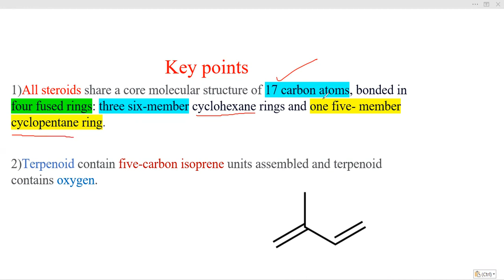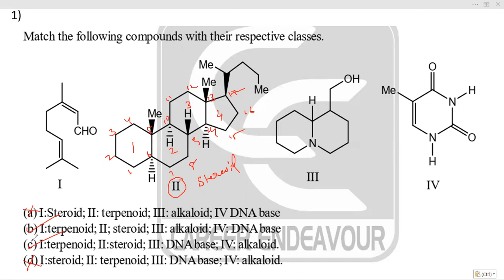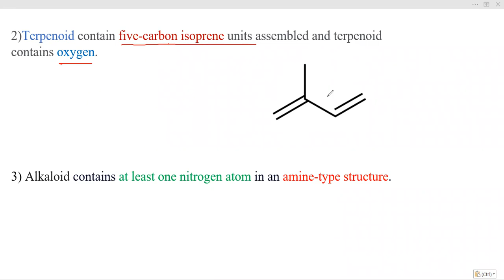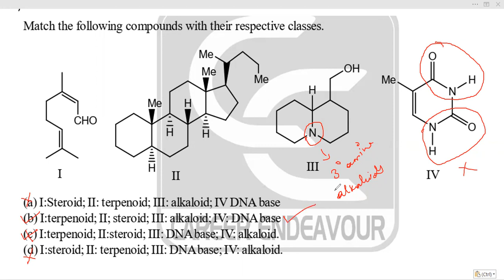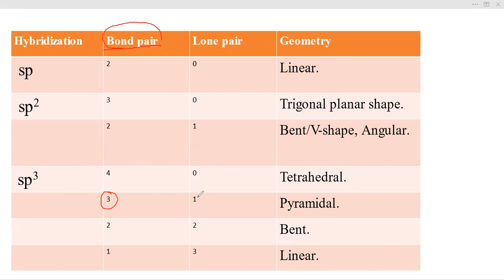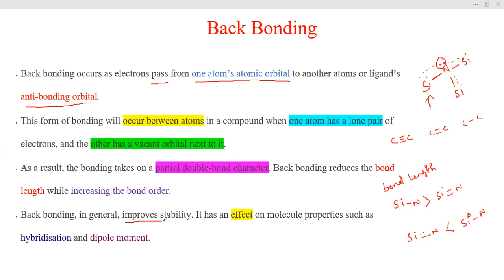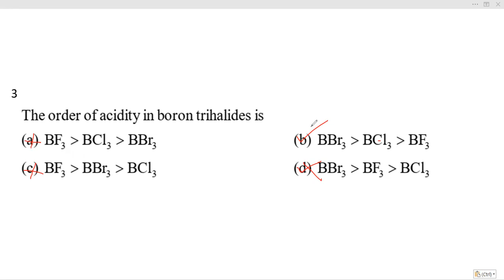The Most Important Chemistry Reactions (General Organic Chemistry Part-3 Explained)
In this video, we'll be discussing the most important chemistry reactions in General Organic Chemistry, which is a crucial topic for TRB Chemistry, PG TRB Chemistry, CSIR-NET, GATE, and SET exams. We'll be explaining the reactions in detail, covering the concepts that are frequently asked in UG TRB exams. By the end of this video, you'll have a solid understanding of the key reactions and be able to apply them to solve problems. This is Part-3 of our General Organic Chemistry series, and we'll be building on the concepts covered in our previous videos. So, let's dive in and explore the most important chemistry reactions together!
In this video, we'll be covering the most important chemistry reactions that you need to know for your General Organic Chemistry exam. Whether you're preparing for TRB Chemistry, PG TRB Chemistry, CSIR-NET, GATE, SET, or UG TRB, this video is designed to help you understand the fundamental concepts of organic chemistry. We'll be explaining the reactions in a clear and concise manner, with examples and illustrations to help you visualize the process. By the end of this video, you'll have a solid grasp of the most important chemistry reactions and be well on your way to acing your exam. So, let's dive in and explore the world of organic chemistry together!
In this video, we'll be covering the most important chemistry reactions that are crucial for your success in TRB chemistry, PG TRB chemistry, CSIR-NET, GATE, and SET exams, as well as UG TRB. We'll delve into the world of general organic chemistry, exploring the essential reactions that you need to know to ace these competitive exams. From alkene reactions to electrophilic addition, we'll break down the concepts into easy-to-understand chunks, making it easier for you to grasp and retain the information. Whether you're a student or an aspirant, this video is designed to help you build a strong foundation in organic chemistry and set you up for success in your exams. So, let's dive in and explore the most important chemistry reactions together!
In this video, we'll be covering the most important chemistry reactions in General Organic Chemistry Part-3. This topic is crucial for all those preparing for competitive exams like TRB Chemistry, PG TRB Chemistry, CSIR-NET, GATE, SET, and UG TRB. We'll delve into the key concepts and reactions that you need to master to ace these exams. From understanding the mechanisms to applying them in different scenarios, we'll cover it all. So, if you're struggling to understand the intricacies of General Organic Chemistry or need a quick revision, this video is for you. Let's dive in and explore the world of chemistry reactions!
Dive into the world of chemistry with our latest video, "The Most Important Chemistry Reactions (General Organic Chemistry Part-3 Explained)." In this detailed exploration, we break down the essential reactions that form the backbone of organic chemistry. Whether you're preparing for competitive exams like CSIR-NET, GATE, or SET, or simply looking to enhance your understanding for programs such as PG TRB Chemistry or UG TRB, this video is tailored for you. Join us as we simplify complex concepts and reactions, making it easier for you to grasp and retain critical information for your studies. Don’t miss out on this opportunity to strengthen your chemistry foundation! Tune in now and elevate your organic chemistry knowledge to the next level!
Learn the most important chemistry reactions in General Organic Chemistry Part-3, a crucial topic for competitive exams like TRB Chemistry, PG TRB Chemistry, CSIR-NET, GATE, and SET. In this video, we'll break down the complex concepts of organic chemistry into easy-to-understand explanations, covering the fundamental reactions that are essential for success in these exams. Whether you're preparing for UG TRB or other competitive exams, this video will provide you with a comprehensive understanding of the key chemistry reactions that you need to know. By the end of this video, you'll have a solid grasp of the concepts and be well on your way to acing your exams.
In this video, we're going to explore the most important chemistry reactions in general organic chemistry, which is a crucial topic for students preparing for competitive exams like TRB Chemistry, PG TRB Chemistry, CSIR-NET, GATE, SET, and UG TRB. We'll delve into the concept of organic chemistry, covering the key reactions that you need to understand to ace these exams. From the basics of organic compounds to advanced reaction mechanisms, we'll break down complex concepts into easy-to-understand explanations. Whether you're a student or a teacher, this video is designed to provide a comprehensive overview of the most important chemistry reactions in general organic chemistry, helping you to build a strong foundation in the subject. So, let's dive in and explore the fascinating world of organic chemistry together!